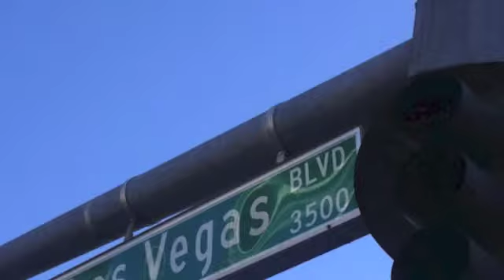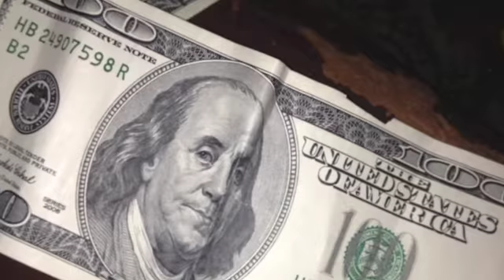Vegas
Snippets from our weekend away!